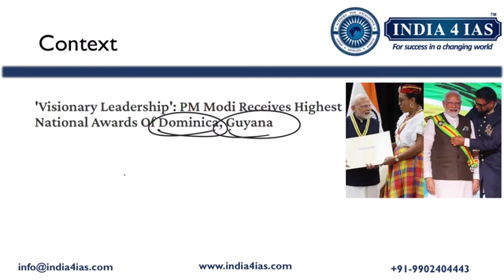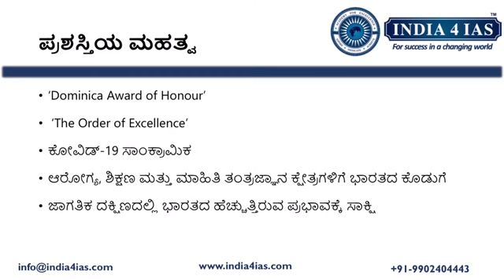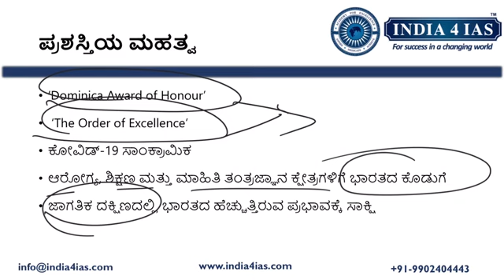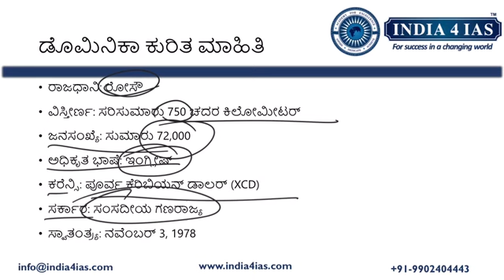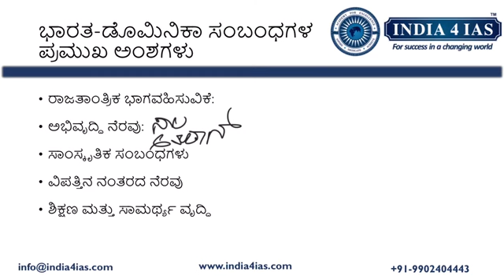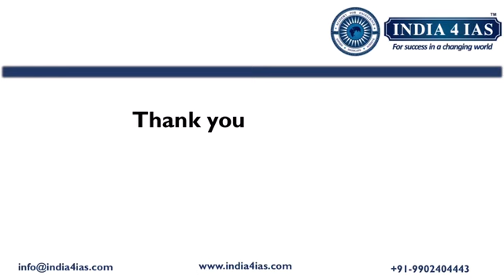ಡೊಮಿನಿಕಾ | Know all about Dominica | PM conferred with Dominica’s highest National Award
ಕೋವಿಡ್-19 (COVID-19) ಬಿಕ್ಕಟ್ಟಿನ ಸಂದರ್ಭದಲ್ಲಿ ನೀಡಿದ ಬೆಂಬಲ ಮತ್ತು ಭಾರತ-ಡೊಮಿನಿಕಾ ಸಂಬಂಧಗಳನ್ನು ಬಲಪಡಿಸುವ ಅವರ ಪ್ರಯತ್ನಗಳನ್ನು ಗುರುತಿಸಿ, ಪ್ರಧಾನಿ ನರೇಂದ್ರ ಮೋದಿ ಯವರಿಗೆ ಬುಧವಾರ ಡೊಮಿನಿಕಾದ ಅತ್ಯುನ್ನತ ಪ್ರಶಸ್ತಿಯನ್ನು ನೀಡಿ ಗೌರವಿಸಲಾಯಿತು.

Why India4IAS?